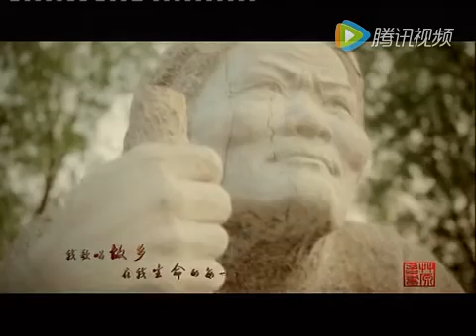【阿云嘎】161104《秋风中的母亲》MV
演唱：阿云嘎
作词：孟克吉日嘎拉
译词：纳蕃雅
作曲：新吉乐图

【歌词大意】
深秋大雁远飞 依靠在蓝天
傍晚故乡的宁静 侵袭我心
梦幻般的戈壁滩 我生命的摇篮
阿妈的背影是 最美丽的风景
豪情（？）的秋天 弥浸着牧人的琴声
温馨的日夜 伴有枣骝马的嘶鸣
感谢赐给我幸福的 美丽故乡
感谢赐给我生命的 慈祥阿妈
故乡的秋天 使我惆怅的秋天
故乡的秋天 有阿妈背影的秋天
思绪伸向远方 热泪盈（？）满眼眶
童年曾经玩耍的山坡 时隐时现
人到中年 却更想阿妈的摇篮曲
我歌唱故乡 在我生命的每一天